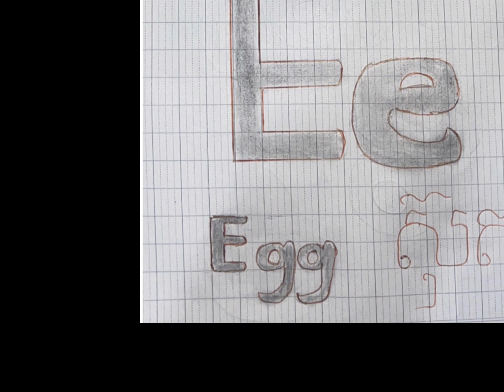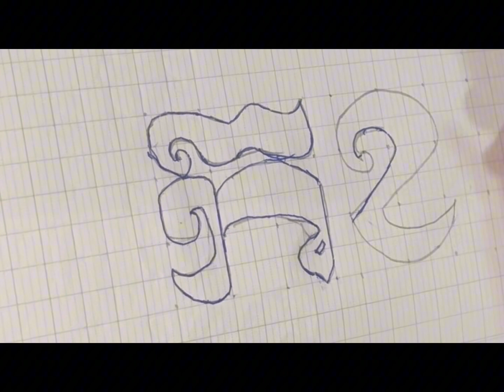Apple baloon car deer egg